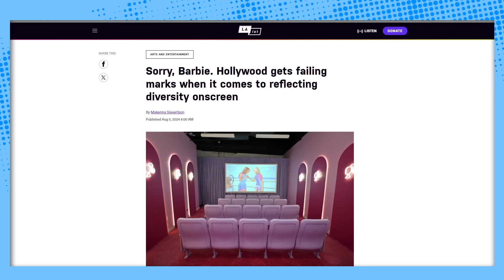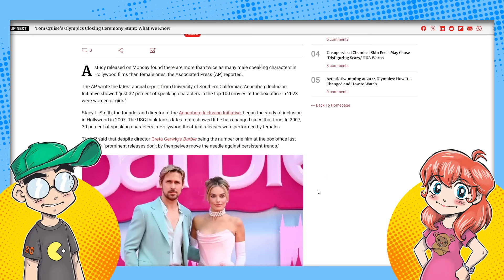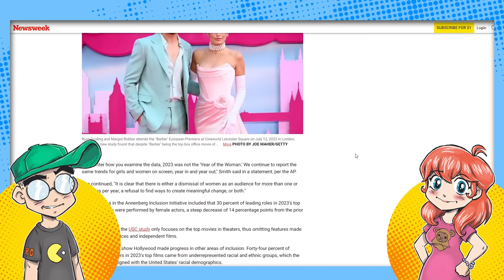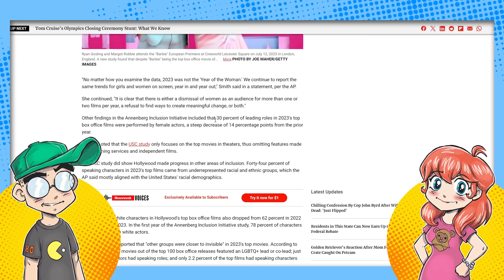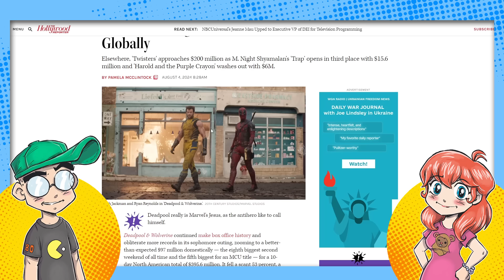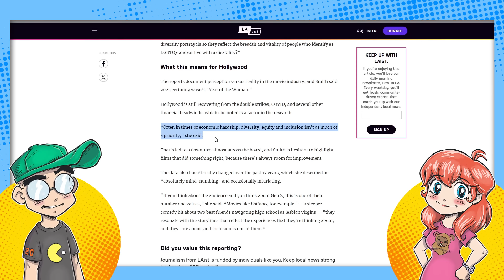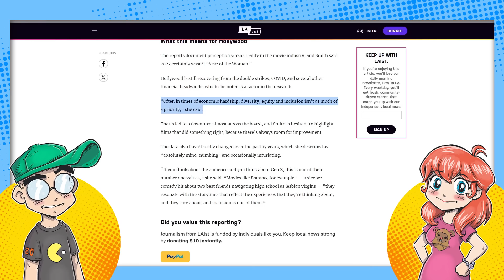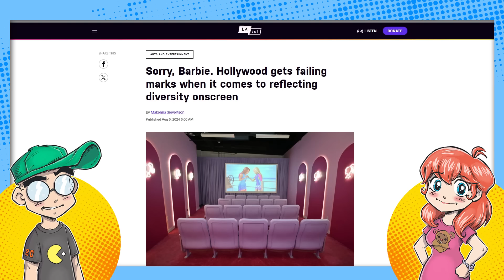Hollywood is Still TOO MANLY Says DEI Study!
Too many men in major Hollywood blockbusters have speaking roles, and this is a problem according to some DEI study from USC. Does anybody actually care? Deadpool & Wolverine made buckets of cash.

Hollywood still lacks diversity and inclusion, particularly in terms of gender representation, and needs to prioritize meaningful change to appeal to a wider audience.

00:00 Hollywood criticized for lack of diversity on screen, USC study shows it's still too male-dominated with more male speaking characters despite successful diverse cast members in the past.

02:45 Hollywood still lacks gender diversity, with only 32% of speaking characters in top movies being female, and superhero movies not attracting women as much as romantic comedies.

05:03 Hollywood still dismisses women as an audience and refuses to create meaningful change, despite the presence of women in big movies and speaking roles, with the study finding too many gay jokes in Wolverine.

06:59 Hollywood still lacks female representation in top box office films, while progress has been made in including underrepresented racial and ethnic groups.

09:06 Hollywood criticized for lack of diversity, but speaker disagrees, believes industry is already diverse, and suggests incorporating diversity, equity, and inclusion in a meaningful and organic way during economic hardship.

11:10 Hollywood needs to prioritize inclusion and diversity in their movies to appeal to a wider audience and not niche themselves, as diverse characters in good movies attract audiences but are often not given the same attention as mainstream male-led films.

14:00 Hollywood lacks diversity and inclusion, with frustration over lack of LGBTQ representation and importance of considering female audience in movie success.

16:43 Hollywood is still too manly, according to a DEI study.